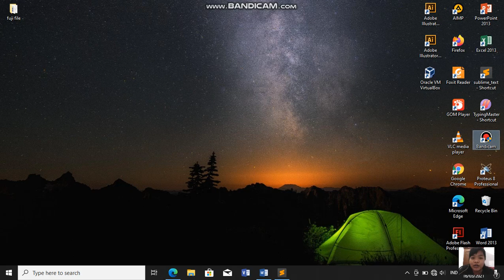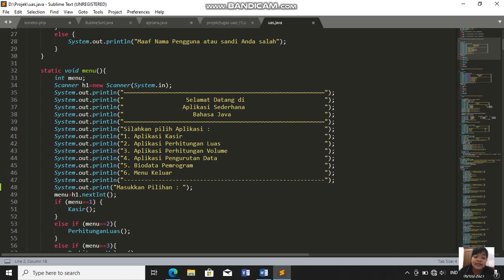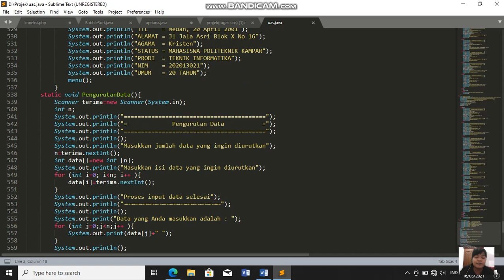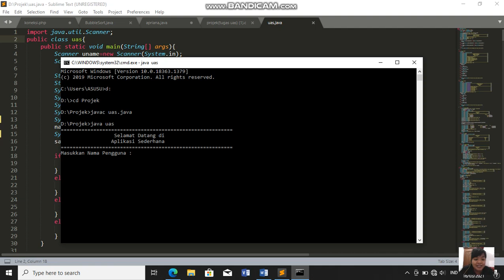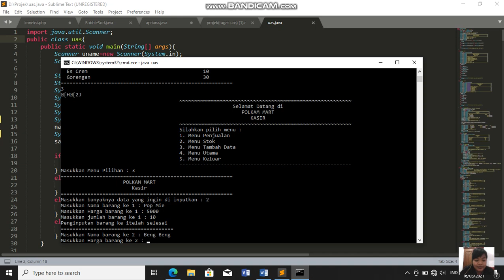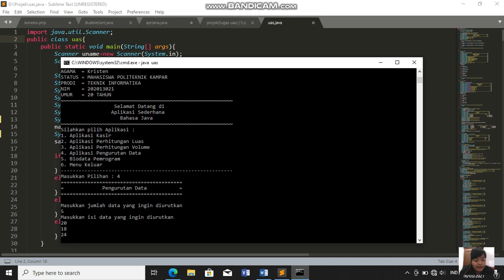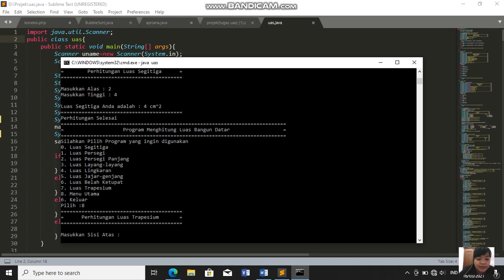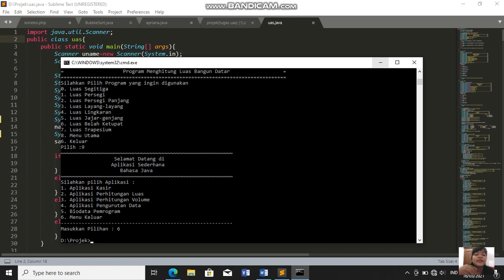Ujian Akhir Semester Algoritma Pemrograman